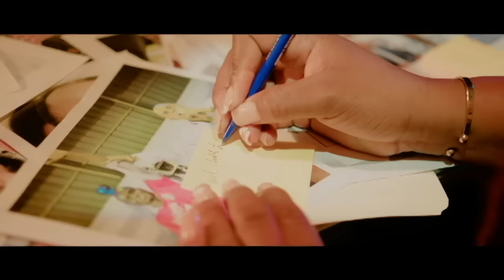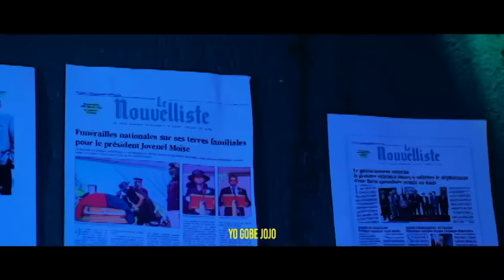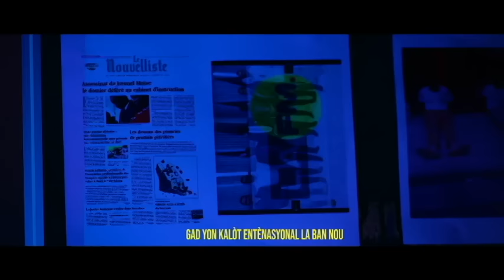BAGAY YO CHAVIRE WI MOUN GUY PHILLIPE YO VLE VINN PRANL NAN DCPJ